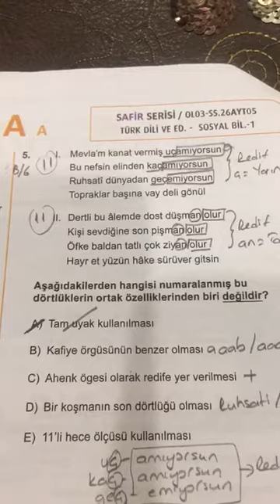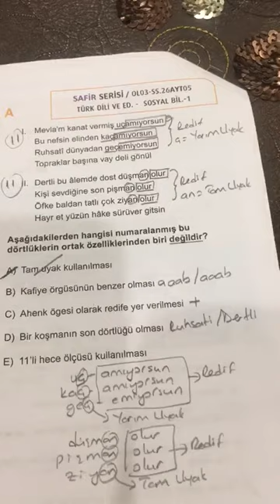SAFİR AYT CUMA EDEBİYAT